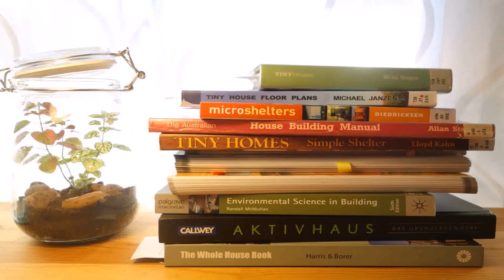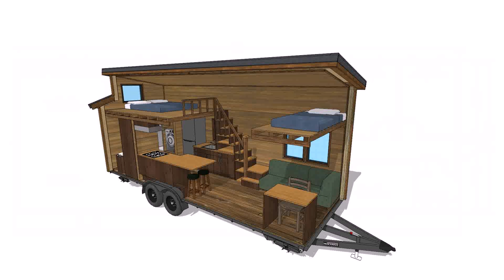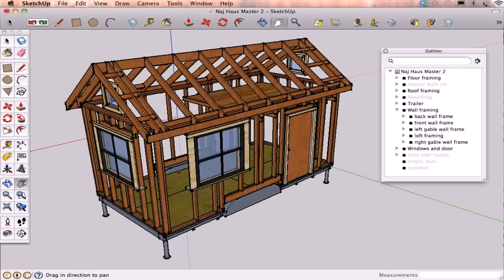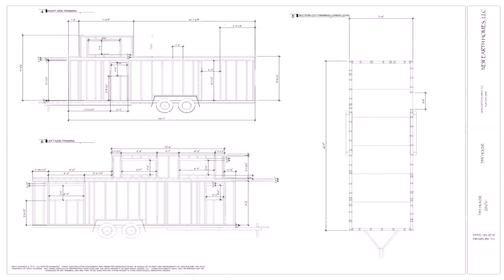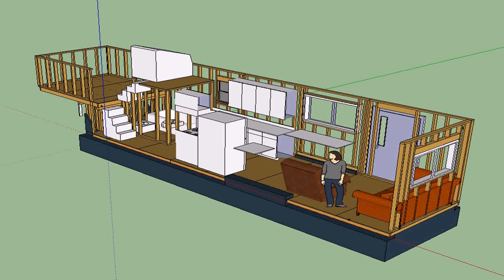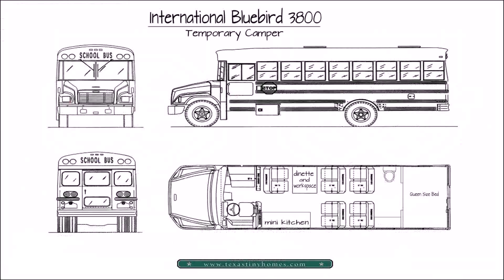Tiny House Floor Plans Book (see description) (see description)